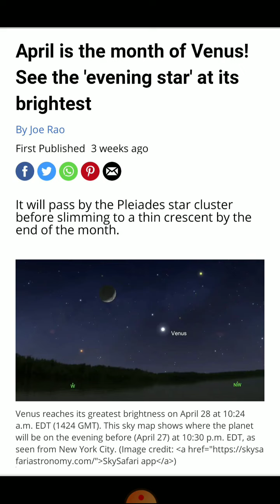VENUS at its BRIGHTEST on April 28, 2020